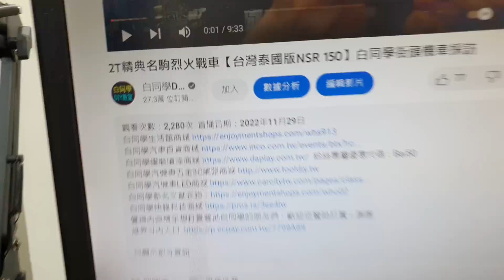不花錢翻修組裝關鍵秘訣【修正副廠零件公差問題】白同學E39翻新EP4 汽油幫浦翻修